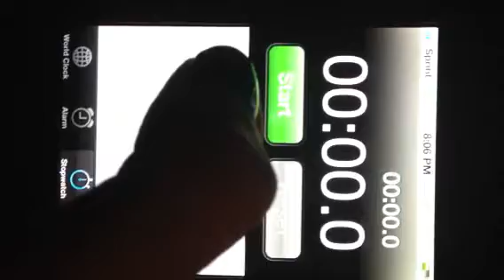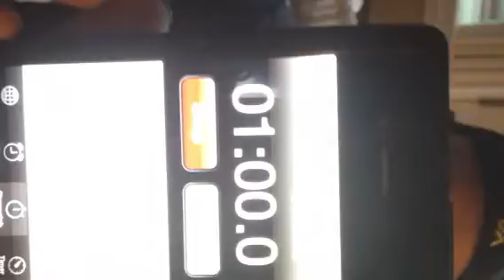Troy cracker challenge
6 crackers in less then 1 minute. You try it!